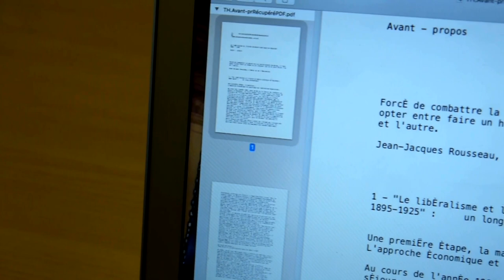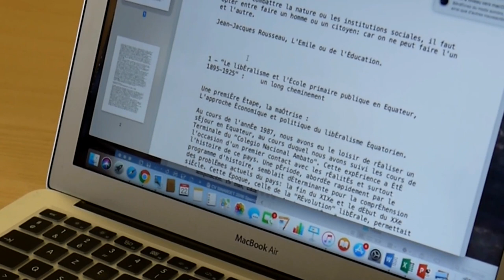3. Emmanuelle Sinardet parle de sa thèse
Emmanuelle Sinardet (Professeure des Universités à l’Université Paris Nanterre) nous parle de sa thèse intitulée «Libéralisme et éducation en Équateur de 1895 à 1925» et soutenue à l’Université de Tours en 1997.